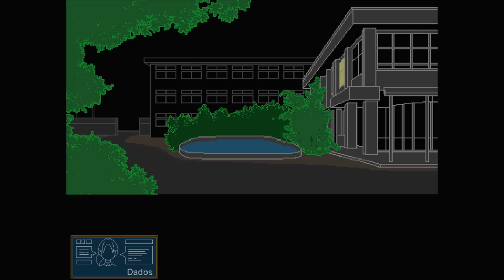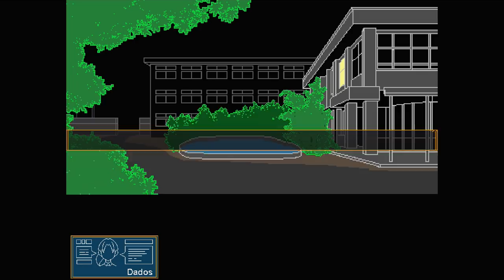Um Jogo da Morte : Your Turn To Die - Episódio 01 [Legendado PT-BR]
Hey, seja bem-vindo a minha série de Your Turn To Die completamente Legendada e Dublada em PT-BR! Nesse primeiro episódio nós somos introduzidos a um Jogo da Morte com outras 10 pessoas que já passaram pelo primeiro Julgamento.